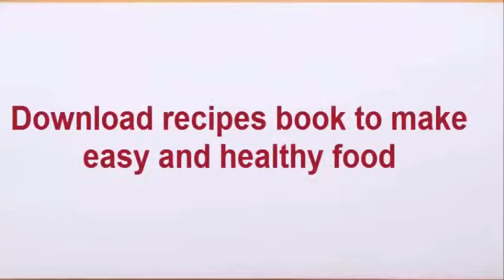Tasty - Chicken Lo Mein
Recipe

Ingredients:

4 servings of egg noodles
3 Tbsp. of hoisin sauce
1/4 cup of chicken broth
2 Tbsp. of soy sauce
2 tsp of sesame oil
1 tsp of cornstarch
1 Tbsp. of vegetable oil
1 Tbsp. of ginger
2 garlic cloves, minced
1/2 medium onion, sliced
1/2 shiitake mushrooms, sliced
1/2 cup of carrots, sliced
1/2 cup of sugar snap peas, halved
1 lb of chicken breast, sliced
chopped scallions for garnish

Directions:

Mix sauces, set aside.

Heat oil over medium-high heat. Add ginger and garlic cloves, stir until fragrant. Add chicken, cook until no longer pink (3 to 4 minutes). Add onions, mushrooms, carrots and sugar snap peas. Stir fry until vegetables are tender. Add the cooked egg noodles. Toss in sauce and cook for another 3 minutes.

Signs ignored
tasty desserts,
tasty network,
tasty planet,
tasty blue,
tasty breakfast,
tasty pasta,
tasty tuesday,
tasty mac and cheese,
tasty,
tasty chicken,
tasty recipes,
tasty appetizers,
tasty alfredo,
tasty apple pie,
tasty avocado,
tasty alfredo pasta,
tasty artichoke,
tasty asparagus,
tasty burger,
tasty beef,
tasty butter chicken,
tasty brownies,
tasty b